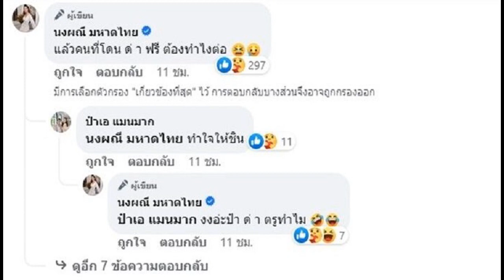จ๊ะ นงผณี แจงชัดหลังถูกโยงทะเลาะ ตั๊กแตน แชทลับเอมใครมีส่งมาเลย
โดนด่าฟรีต้องทำไงต่อ เพื่อนกะเทยมีเป็นล้าน จ๊ะ นงผณี แจงชัดหลังโยงทะเลาะ ตั๊กแตน แชทลับเอมใครมีส่งมาเลย
งานเข้าโดนโยงทะเลาะกับนักร้องลูกทุ่งดัง ตั๊กแตน ชลดา งานนี้ จ๊ะ นงผณี เคลื่อนไหวแชร์ประเด็นร้อนดังกล่าวที่มีการโยงไปถึง เอม ตามใจตุ๊ด หรือ เอม วิทวัส เพื่อนสนิทด้วย พร้อมเขียนแคปชั่นชี้แจงชัดๆแล้วว่า
“จบนะคะ อักษรย่อ จ อ ไม่ได้ทะเลาะกับใครค่ะ ส่วนเรื่องแชทลับ ใครมีส่งมาเลย เพราะเจ้าตัวเอมเองก็ไม่เคยพูดถึงพี่เค้าเลยค่ะ ไม่เคยเจอกันด้วย อย่าโยง อย่าพิมพ์สนุกกันไปค่ะ คนโดนโยงไม่สนุกด้วยจ้า
โดยสาวจ๊ะยังคอมเมนต์ใต้โพสต์รัวๆอีกว่า แล้วคนที่โดน ด่ า ฟรี ต้องทำไงต่อ , งงอ่ะป๋า ด่ า ตรูทำไม , งงมากแม๊ โยงกันสนุกจริง เจ้าตัวยังไม่รู้เลย ตรูไปทะเลาะกับเค้าตอนไหน , งงจริงแม่ แล้วเพื่อนกะเทยมีเป็นล้าน เป็นต้น